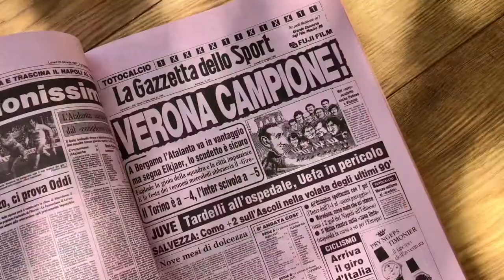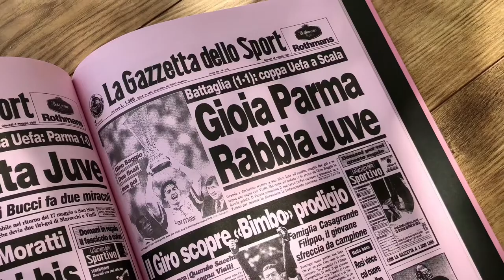Goool! La Gazzetta Dello Sport